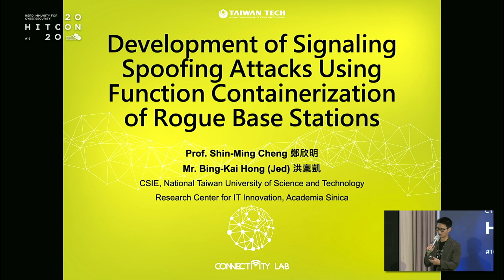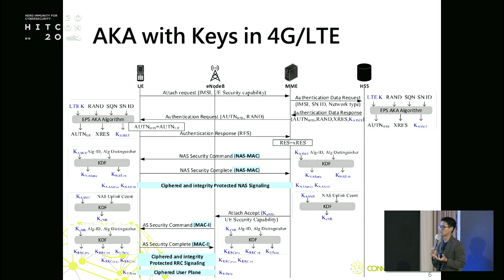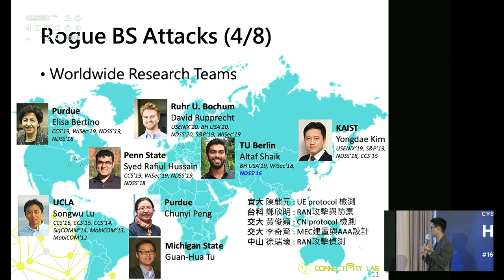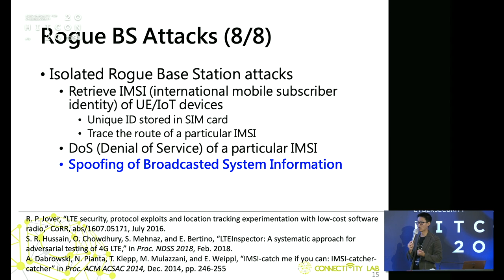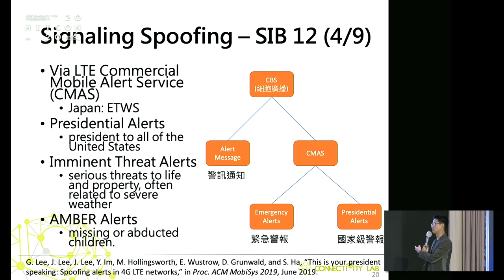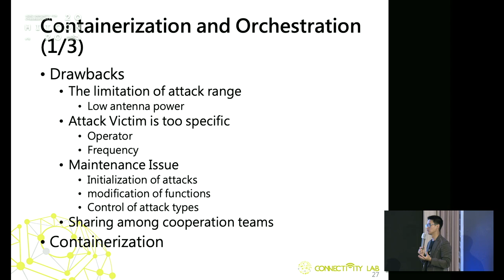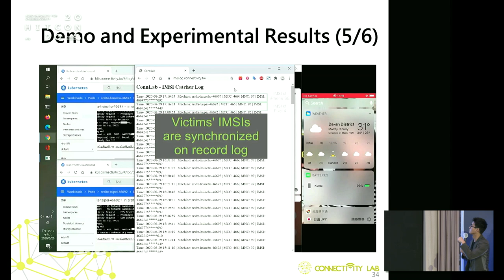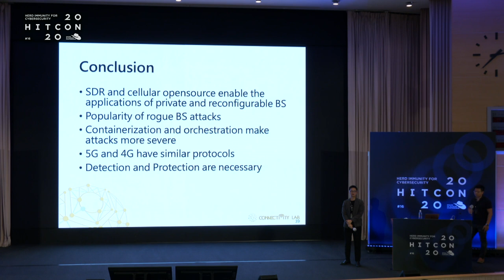HITCON 2020 Development of Signaling Spoofing Attacks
Development of Signaling Spoofing Attacks Using Function Containerization of Rogue Base Stations

Development of Flexible Signaling Spoofing Attacks Using Function Containerization of Rogue Base Station
By applying Software-Defined Radio (SDR) technology, attackers could easily establish rogue Base Stations (BSs) to launch signaling spoofing, denial-of-service (DoS), or even Man-in-the-middle (MITM) attacks in 4G LTE or 5G NR networks. However, the antenna capability of the rogue BSs limits the attack range and the effective results, and determines the possibility of being detected. In this proposal, we leverage a lightweight virtualization innovation, docker, to enable the containerization of radio access networks (RANs) and core networks (CNs) of rogue BSs, thereby realizing a large-scale signaling spoofing attack. In particular, we focus on the forgery of the signaling information blocks (SIBs), which is regarded as an essential broadcasting messages carrying fundamental instructions for a normal operation in 4G LTE networks.

In the proposed attacks, the victim will receive fake emergency alerts for panics or scam spreading, manipulated GPS information for wrong time synchronization, malicious black-list for disconnection, or fallacious power control message for battery depletion. Furthermore, we introduce Kubernetes to manage the developed attacks in the containers and to launch a cooperative attack in different geographic locations. We will demonstrate the proposed attack and show the negative effects it caused to the public.

Since the SIBs will be exploited to deliver operational information in 5G NR, the proposed SIB spoofing attacks could be easily implemented and realized, which of course will introduce severe damage to the 5G applications such as IoT. We also discuss the possible detection and protection approaches for the proposed SIB spoofing attack in 5G networks.